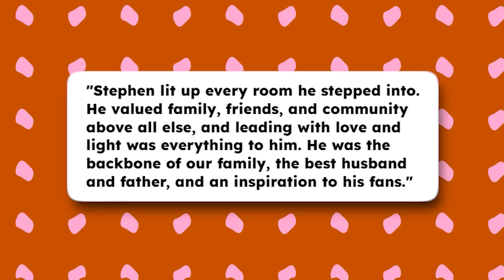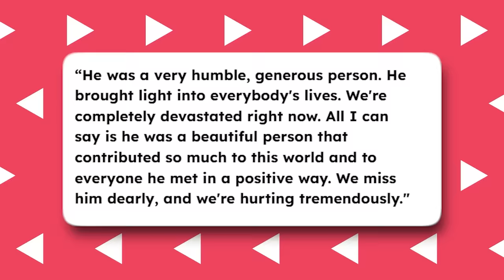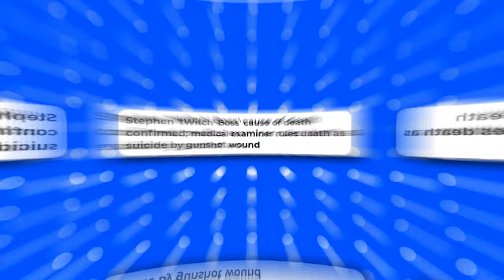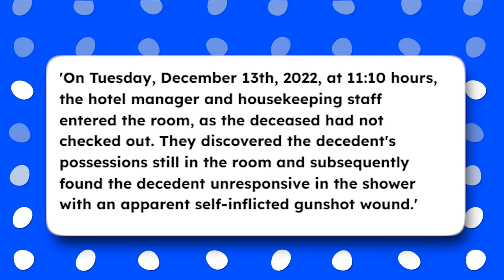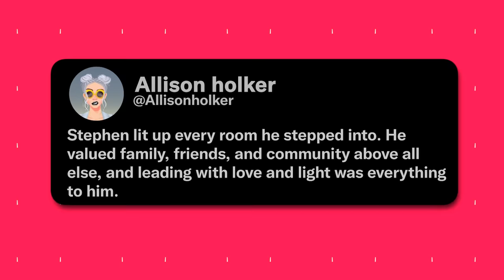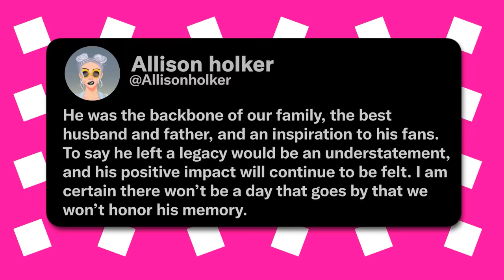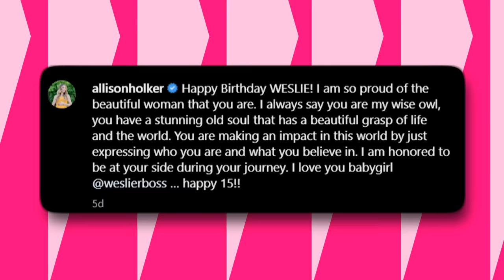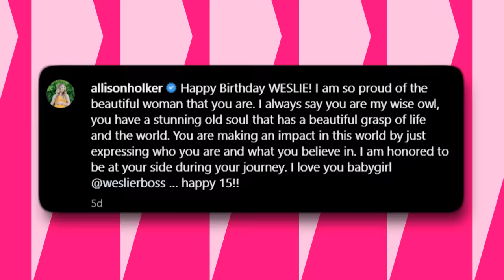New Footage SUGGEST Investigation Of tWitch's De3th Should REOPEN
Stephen Twitch's grandfather recently revealed the chilling last words he told him before his death—but our question is why?' The dancer's family is left with more questions than answers after his sudden alleged suicide last December. Since his sudden death, fans have wondered what tWitch's last words were and what his final moments were like with his friends and family before he allegedly killed himself and left his loved ones with more questions than answers. New evidence now suggests there may have been foul play and that his death should be freshly investigated.